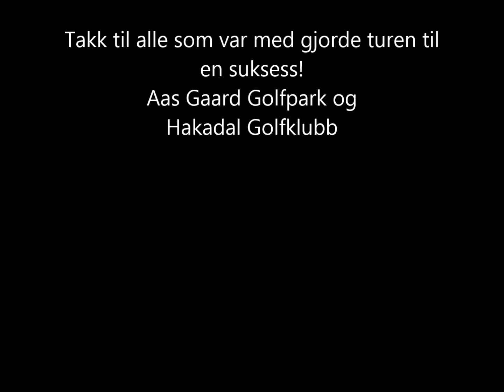Gradi 2016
Det svinger på Gradi Golf Club